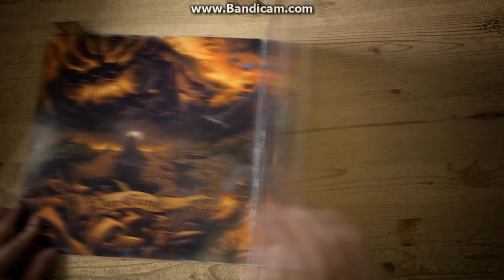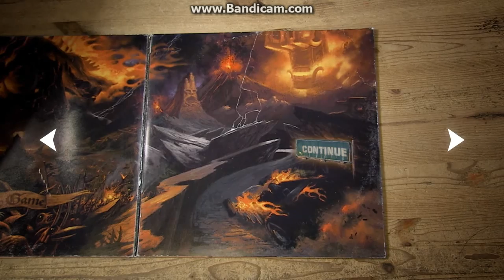Brütal Legend Main Menu